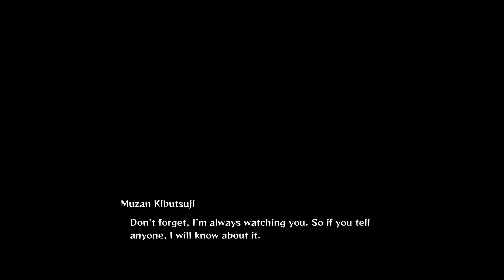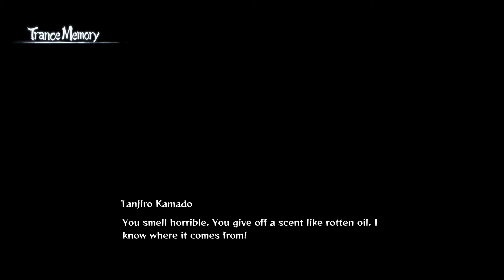Demon Slayer: The Hinokami Chronicles PS5 | Walkthrough Part 2 Swamp Demon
Demon Slayer The Hinokami Chronicles is finally out!!! The long wait is finally over, we can now experience the world of Demon Slayer on the PS5 covering all the story of first season of the anime. With the same team behind the famous Naruto Storm franchise and more recently DBZ Kakarot, Cyber Connect 2 may have another great game here!

Check out some of the other series on the channel